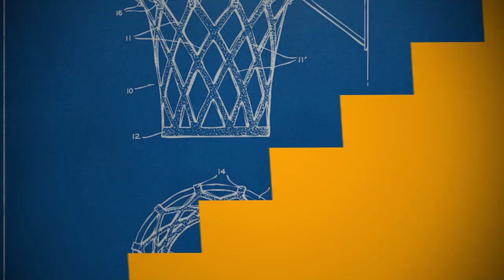JCSU vs. Mims Enterprise Highlights July 8 2019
In yesterday's Anthony Morrow Summer Hoops Pro-am of Charlotte Game 1, No Leezy AKA No Limit Larry and his Mim's Enterprise squad defeated JCSU 82-71 at Stratford Richardson YMCA